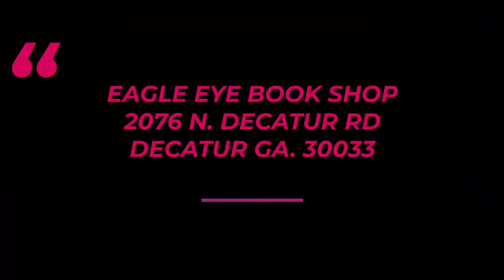044d55d4 ecc2 45ef a249 1b89da8eb039